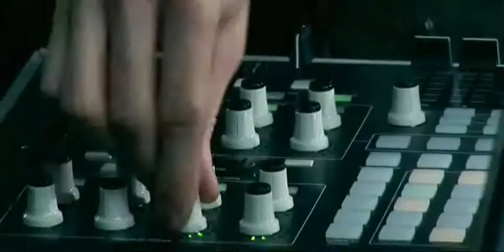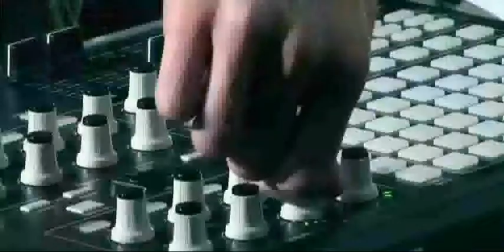James Yuill - Frozen (Madonna cover)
Live at Jack Daniel's JD Set.